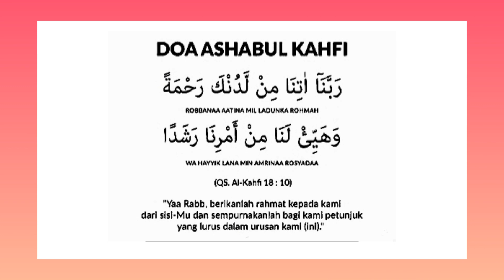DO'A AGAR SENANTIASA DALAM RAHMAT ALLAH SWT & SEGALA URUSAN DALAM BIMBINGAN PETUNJUK - NYA .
Nuansa Pencerahan : Ust, H.M.Mahdi, M.A